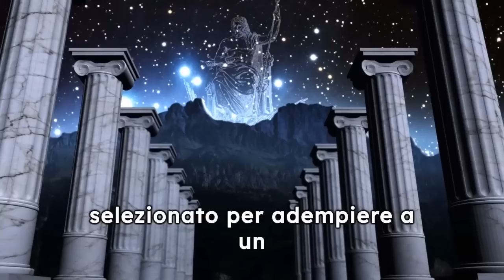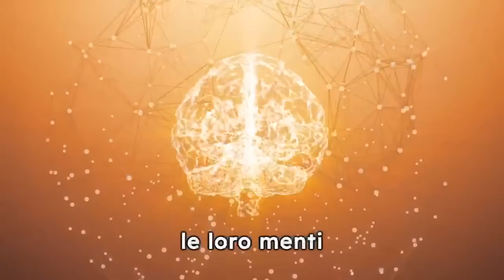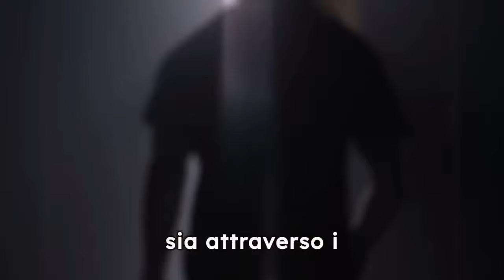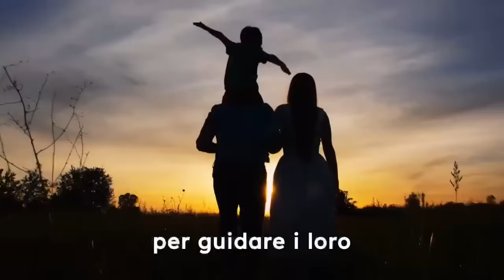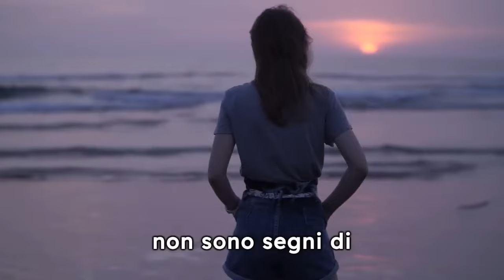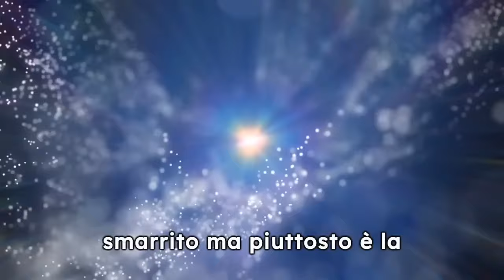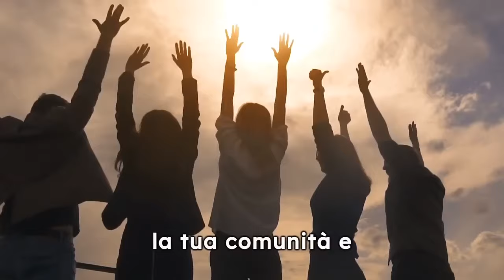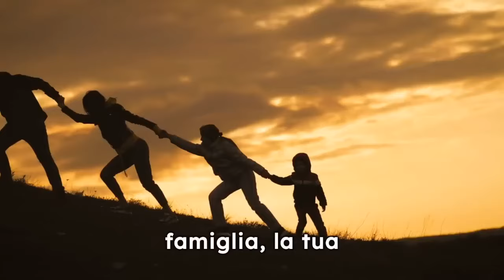IL PRESCELTO: Il Risveglio Interiore. Come le Sfide Ti Rendono Più Forte! | Risveglio Spirituale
🌌 Il percorso spirituale è costellato di sfide, ma ogni ostacolo è un'opportunità di crescita.

🪞 Il principio dello specchio ci insegna che le difficoltà esterne riflettono ciò che dobbiamo affrontare interiormente.

🔮 Il risveglio spirituale è un viaggio verso la scoperta del potere interiore e della manifestazione consapevole.

✨ Attraverso pratiche come la meditazione e le affermazioni, possiamo superare ogni prova con maggiore consapevolezza.

📈 Le difficoltà sono benedizioni mascherate, progettate per il tuo più alto bene e per rafforzare la tua determinazione.